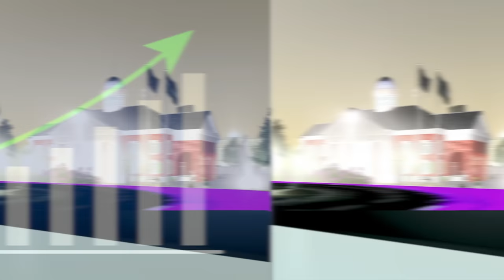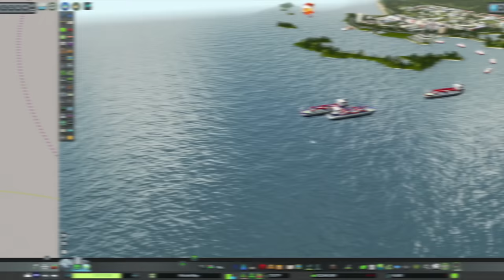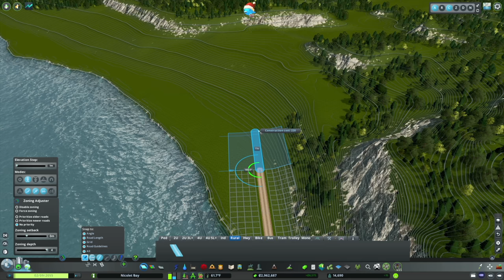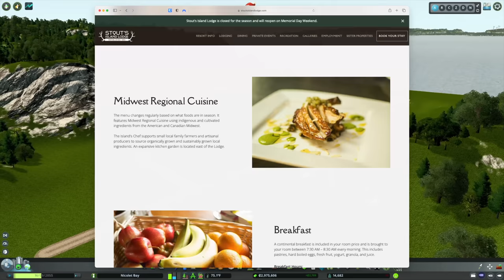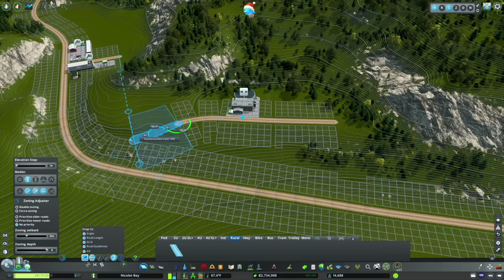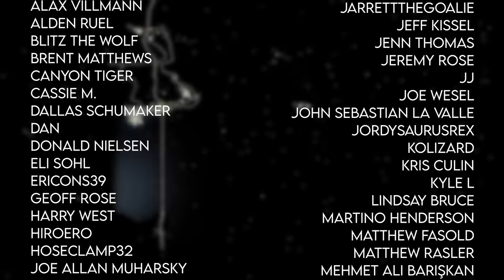Starting a New Car-Free City on an Island – Nicolet Bay 16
Hello and welcome back to Nicolet Bay!   In today's episode, something VERY unexpected happens - the state decides to sell Marquette Island.  Ben Begay and Russ Kowalski step up to the plate to make the purchase and develop something unique not just to Superior, but to North America - a car-free island.  We'll create a Ferry system to connect to the island and create all of the needed infrastructure to get the island running including utilities and a cargo airport.  Best of all, we're using the Pedestrians and Promenades DLC to pedestrianize the entire build.  This is a BIG one - enjoy!

MY MUSIC

MY GEAR

CHAPTERS

Introduction - 0:00
Ferries and Museums in Evergreen - 2:15
Marquette Island & Ferry Setup - 11:38
Laying out Marquette Island's Roadway Network - 15:39
Philip with 1 L's Island Getaway - 19:05
Public Utilities and a Cargo Airport - 20:26
Pedestrianizing and Land Use Planning - 27:22
City Tour - 46:50
Odds and Ends - 47:26
Abhishek sees a Cat Walking- 49:21